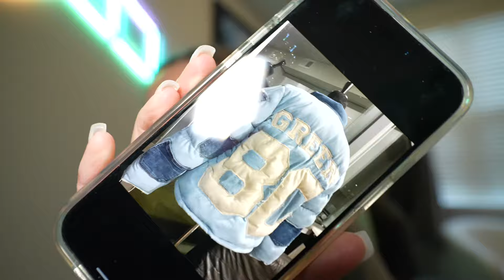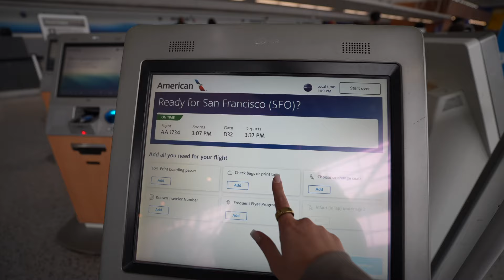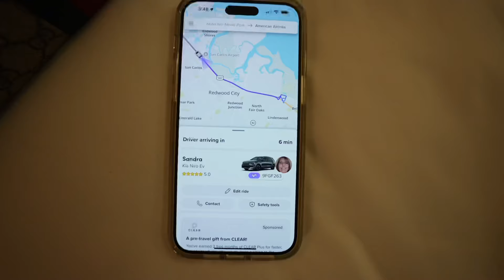Game Day Vlog | NFL PLAYOFFS | NFC Championship | 49ers vs Detroit Lions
Thanking God for such an amazing season for Toine! With this being his first year in the NFL it was such a blessing for them to make it one game away from the Super Bowl. Although the Lions lost it was still such an amazing time and just goes to show the sky is the limit! I traveled from Detroit to San Francisco for the game. The travel was looooong lol but so worth it to be able to be there for him. I loved every part of this season and can’t wait to see what’s in store next season! I hope y’all enjoy the behind the scenes! We love y’all!